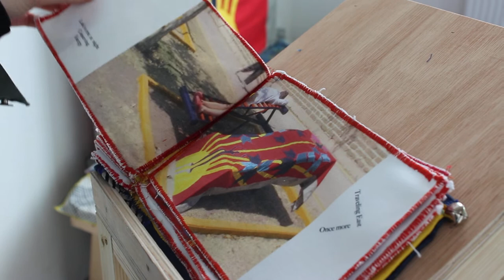video of sundial story book